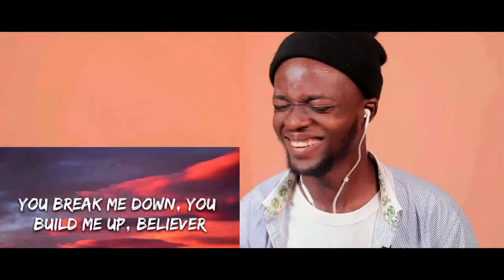LITTLE MIX BLEW MY MIND!!! Little Mix - Love On The Brain (Rihanna Cover) REACTION 😱😱😱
1)This video has no negative impact on the original works (It would actually be positive for them)
2)This video is also for teaching purposes.
3)It is positively transformative in nature.
4)I only used bits and pieces of videos to get the point across where necessary.